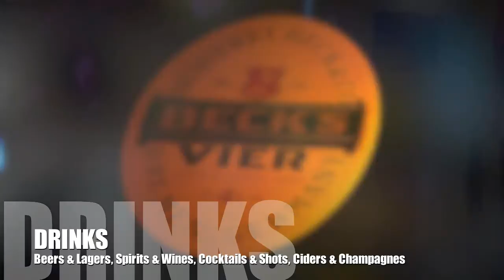CHAMPERS NEW ADVERT